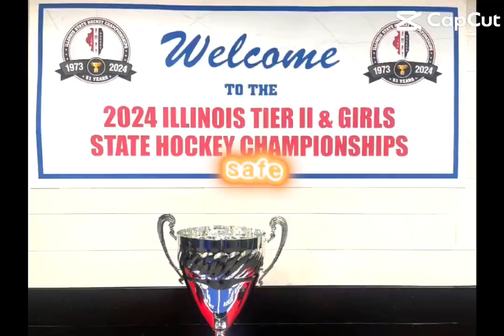Hockey we’re safe and sound